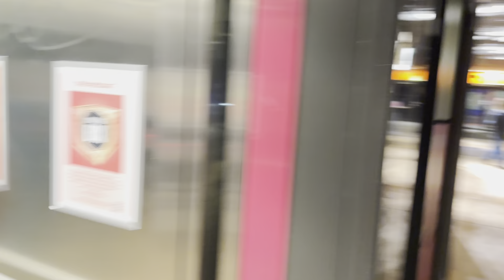Jalimansa k susso live in Göteborg kora music festival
Gambia